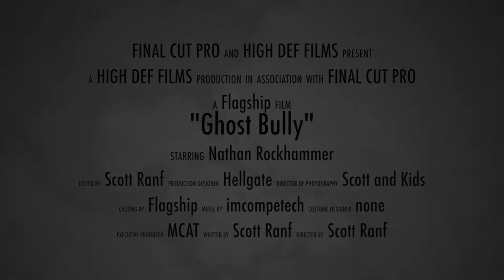Flagship Friday: Shorts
This is our final flagship friday video for the year.  It is a series of shorts from Hellgate High school, Washington Middle School and C.S. Porter.